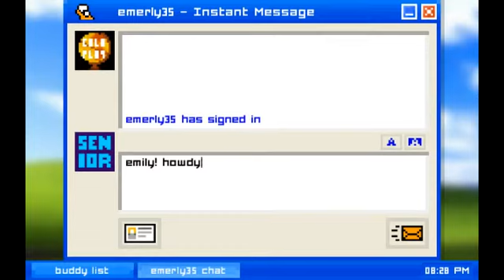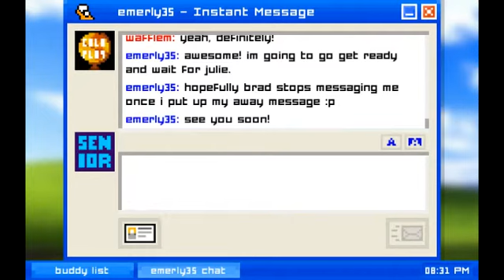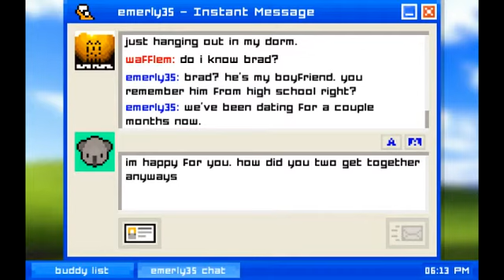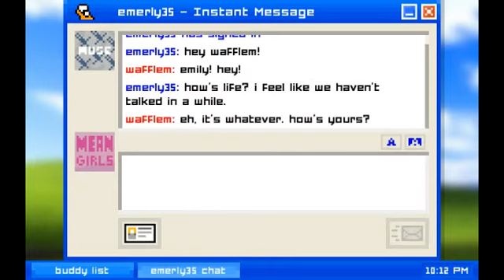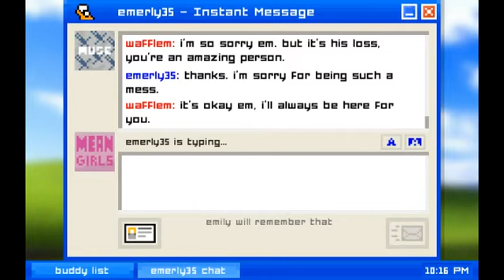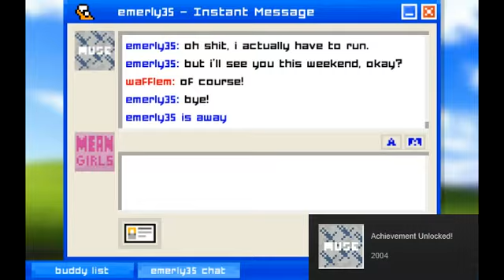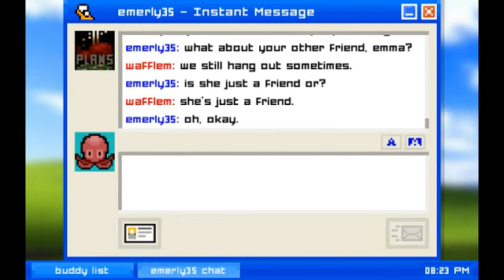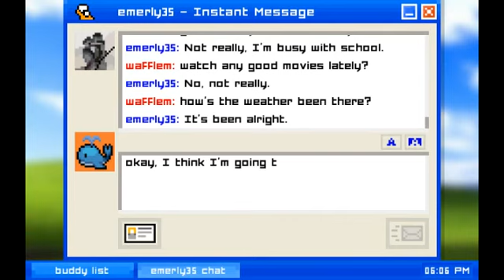Let's Play Emily Is Away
After such a long a while, Wafflem transitions back to video-making by meeting up with a friend on AIM named Emily. He learns how life has been and develops a friendship with her throughout 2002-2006, including her boyfriend Brad and Wafflem's friends Mike and Emma. Wafflem also attends an art school but must deal with so many rough group projects. However, in the end, things don't end well between Wafflem and Emily.